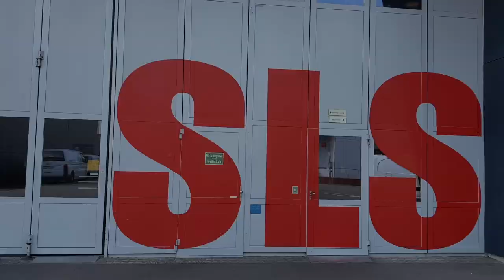Thank you SLS I Thorsten Schmitt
As we approach the temporary shutdown for the SLS 2.0 upgrade this autumn, PSI scientist Thorsten Schmitt looks back on 22 years of scientific excellence studying quantum materials using synchrotron radiation at the Swiss Light Source SLS.

Here, Thorsten speaks about discovering a new quasiparticle called the orbiton. The SLS was instrumental in discoveries such as this, by enabling the resolution of resonant inelastic X-ray scattering to be pushed to new limits. Such insights into novel materials are important for understanding phenomena such as high temperature superconductivity.

What science did the SLS make possible for you? Join us in honouring the past 22 years of scientific and technical excellence by sharing these with ThankYouSLS!

The Paul Scherrer Institute PSI is the largest research institute for natural and engineering sciences in Switzerland, conducting cutting-edge research in the fields of future technologies, energy and climate, health innovation and fundamentals of nature.